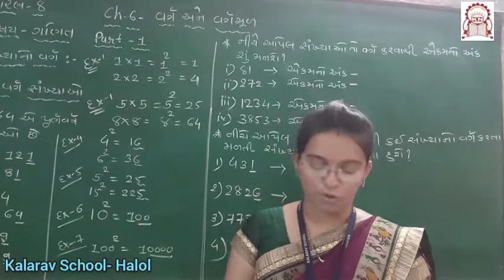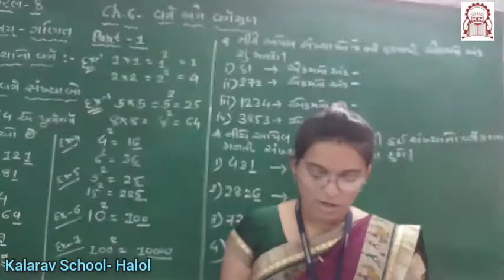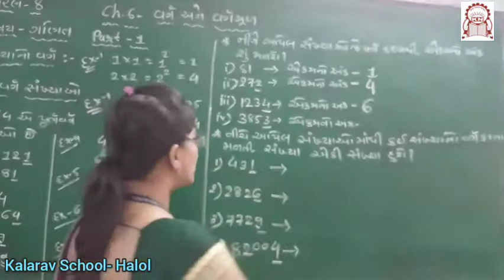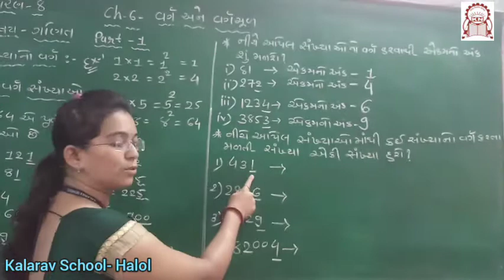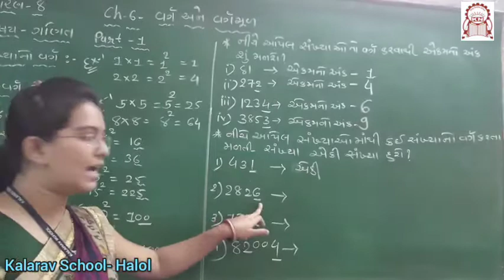STD- 8 GM MATHS CH- 6 VARG ANE VARGMUD PART- 1